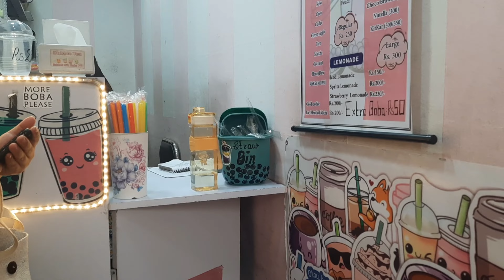Shopping Vlogs\Dance Practice\A Random Daily Vlogs\ढोकभेटको लागि कति धेरै सामान किनियो